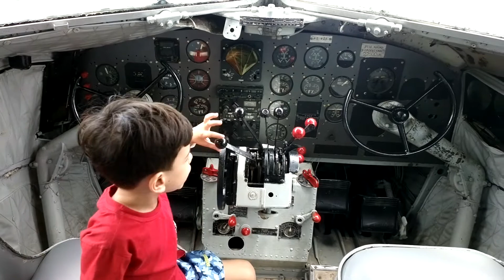CRIANÇA SIMULANDO PILOTAR UM AVIÃO